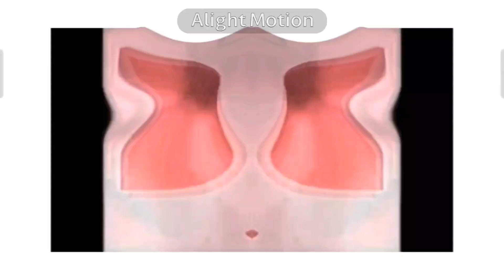caring logo g Major 36 spuared